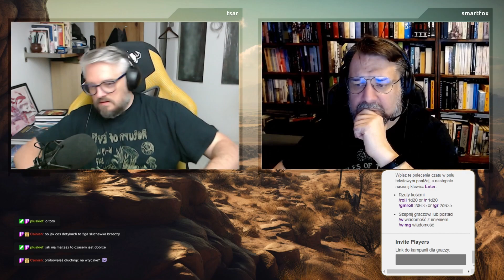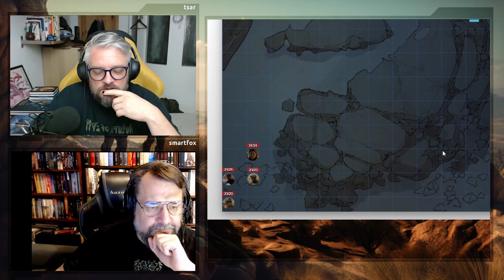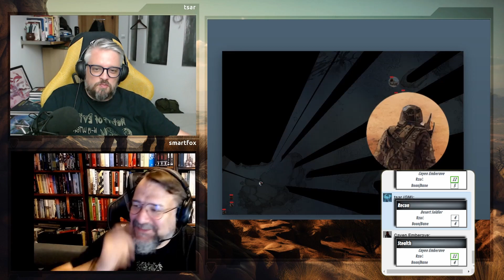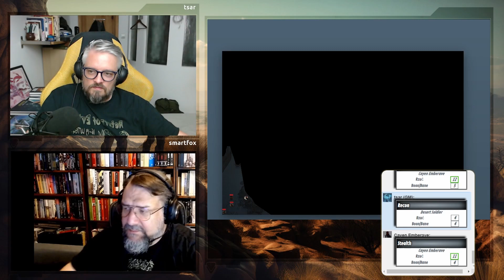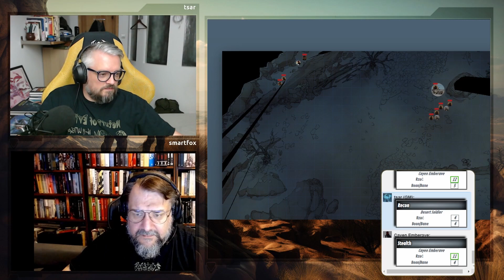[TRAVELLER RPG] Witamy na R'Iden cz.8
Szampan odkorkowany i radość w obozie jest wielka. Misja powiodła się i nikt już nie zginie próbując dostać się do głowic. Dawka promieniowania jaką przyjęli ci, którzy narażali swoje życie, wydawała się również nieznaczna. Szkoda tylko, że wszechświat nie świętuje razem z Cayenem. Wysyła mu za to kolejną pocztówkę z przygodą.

Witajcie na R'Iden!

"Witamy na R'Iden" to zapis sesji rpg 1-na-1 rozgrywanej na żywo na kanale Siwe Sznaucery w serwisie Twitch. Gra fabularna przez nas używana to nasz ukochany Traveller.

MG - tsar
Cayen - smartfox

Traveller RPG 2nd edition - Mongoose Publishing